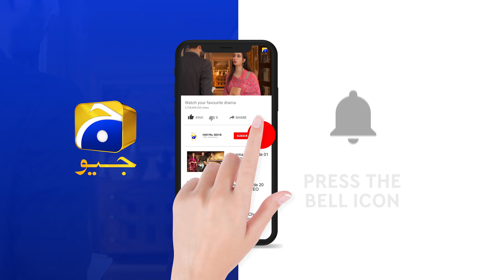Recap - Ishq Jalebi - Episode 25 - 9th May 2021 - HAR PAL GEO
Written by: Saima Akram Chaudhry
Directed by: Syed Wajahat Hussain
Produced by: Abdullah Kadwani & Asad Qureshi
Production house: 7th Sky Entertainment

CAST :

Wahaj Ali
Madiha Imam
Qavi Khan
Noor-Ul-Hassan
Hina Bayat
Kashif Mehmood
Irsa Ghazal
Usama Khan
Shaista Jabeen
Mehmood Aslam
Maryam Noor
Mariyam Nafees
Syed Atif
Parveen Akbar